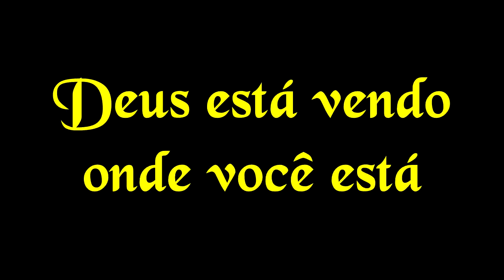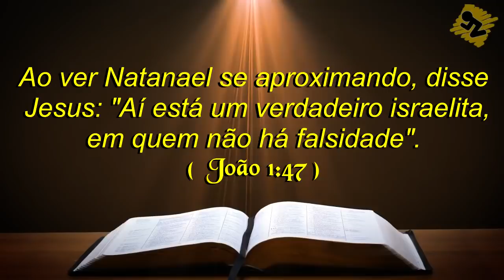DEUS ESTÁ VENDO ONDE VOCÊ ESTÁ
Mesmo que você não acredite, Deus sabe onde você está agora, e foi por saber que você está ouvindo isso. Creia JESUS TE AMA

NEY SANTOS
CAIXA POSTAL 37
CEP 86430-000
Santo Antônio da Platina - PR